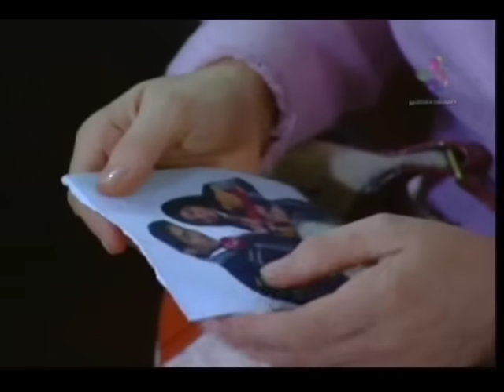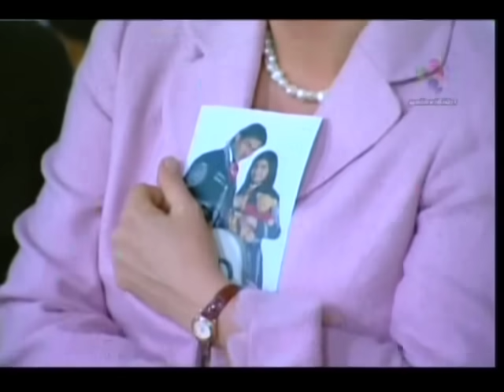LA HIJA DEL MARIACHI FINAL COLOMBIANO